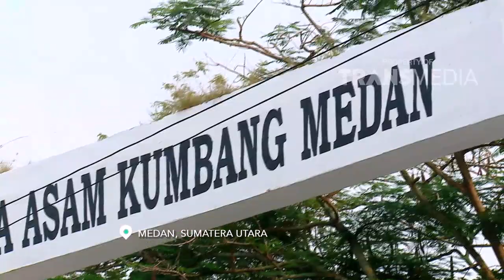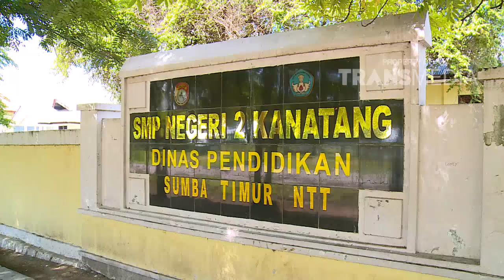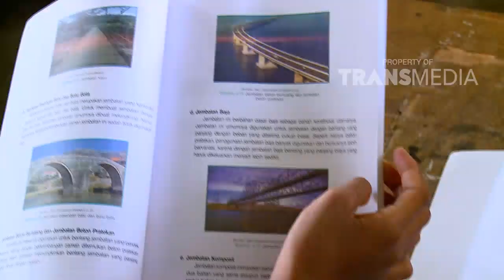INDONESIA PUNYA CERITA - Wow, Ini Salah Satu Penangkaran Buaya Terbesar Didunia (3/3/18) Part 2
INDONESIA PUNYA CERITA
Program ini menampilkan aneka hal hal yang unik di indonesia dan tidak banyak di ketahui orang.